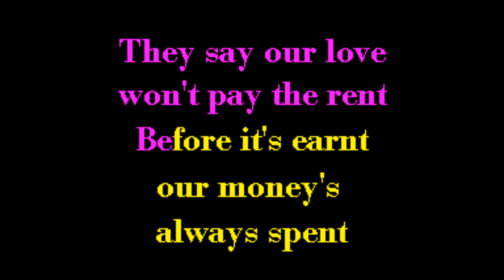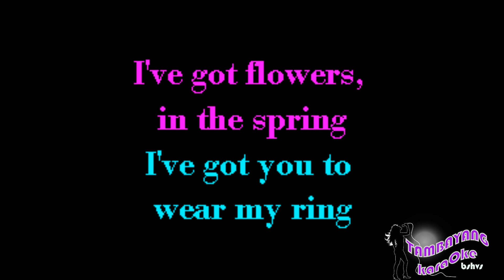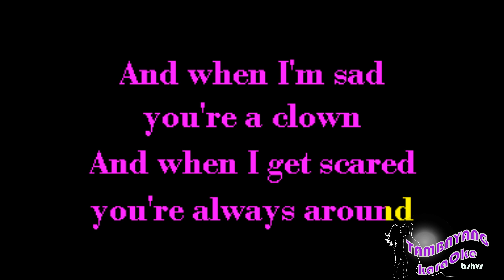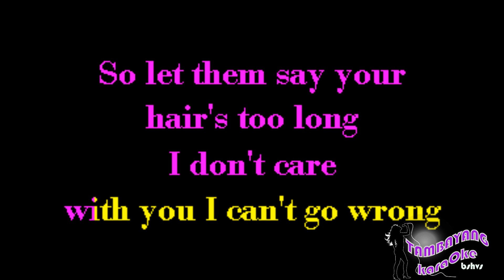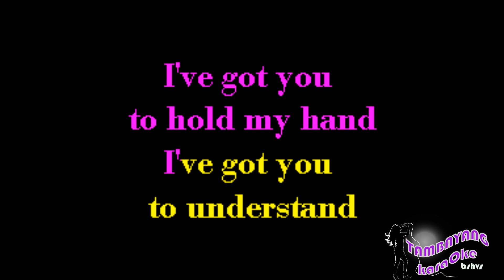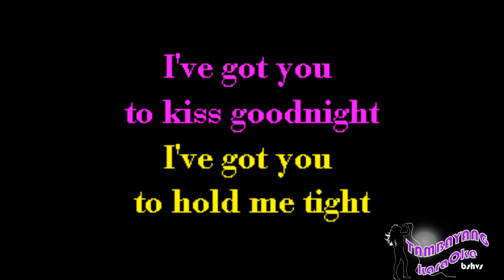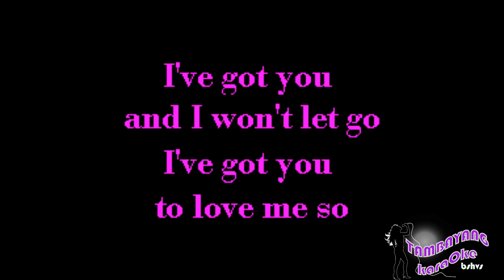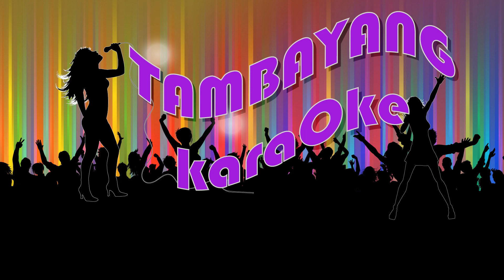I Got You Babe by Ub40 TambayangKaraOke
Or Download it on:
google Play: search: TambayangKaraoke I Got You Babe by Ub40 TambayangKaraOke